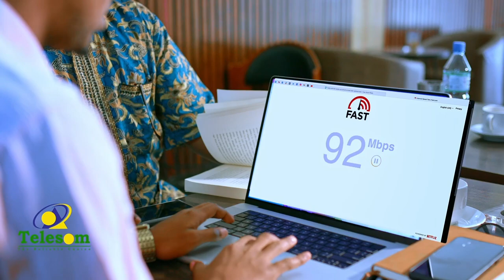Barnaamijka Kaftan iyo Kedis: Reer Burco oo suaalo la weydiiyay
Barnaamijka Kaftan iyo Kadis CBA TV